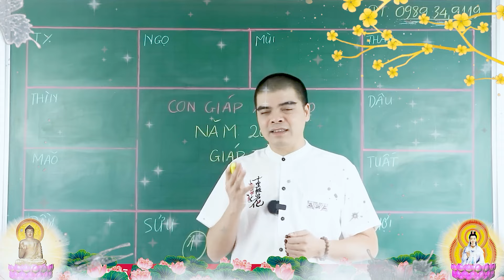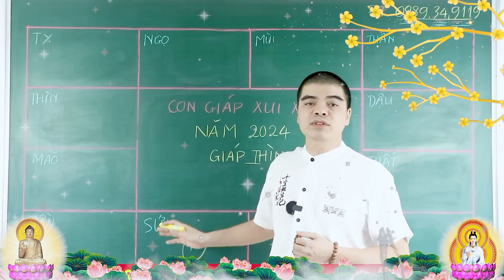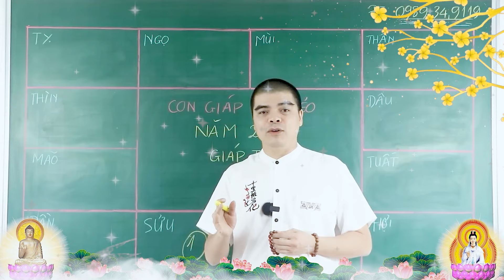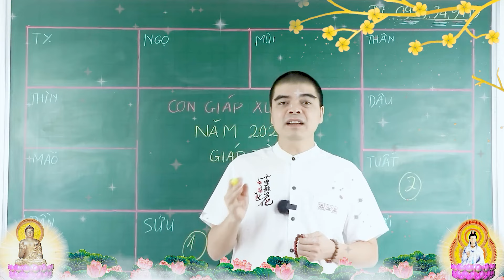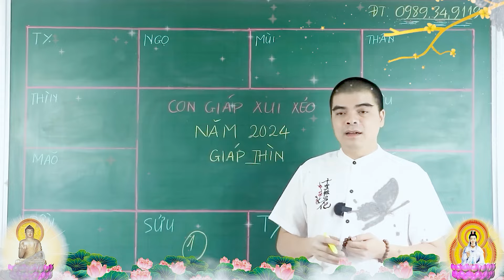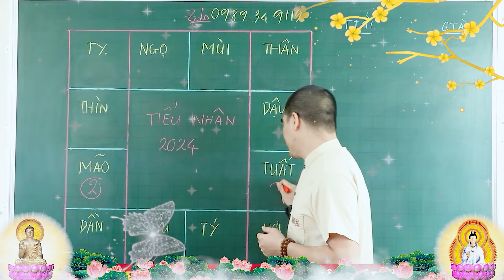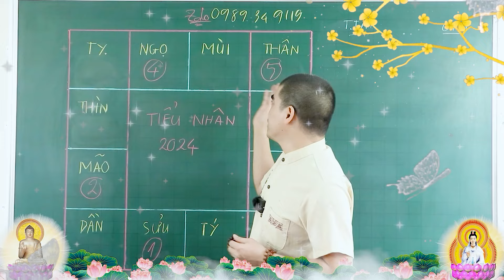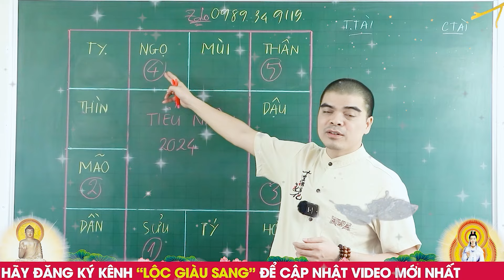CẢNH BÁO: ĐẾN CUỐI 2024, CON GIÁP NÀY GẶP HẠN, Cẩn thận Bán Nhà Trả Nợ Nếu Không Biết Điều Này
Kênh Youtube" PHONG THỦY TỬ THÔNG " chuyên cung cấp kiến thức về phong thuỷ, tứ trụ, phong thuỷ nhà ở, phong thuỷ nhà bếp, xây nhà, và các kiến thức tâm linh khác... Các bạn hãy đăng ký kênh và đóng góp ý kiến để chương trình ngày được hoàn thiện hơn nhé!

Tham Khảo Kiến Thức Và Vật Phẩm Phong Thuỷ tại WEB